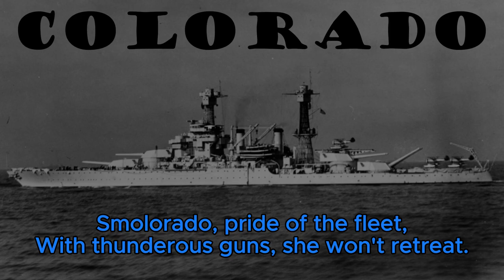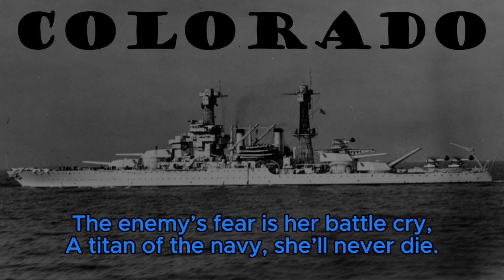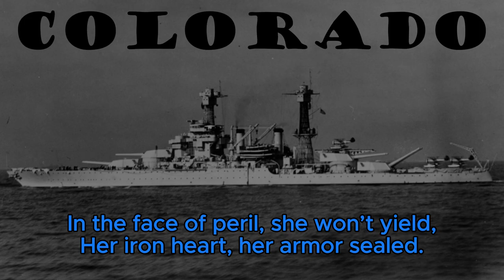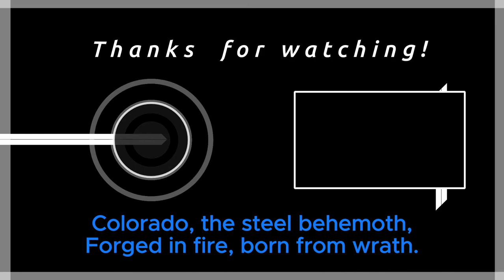Colorado [Heavy Metal with Lyrics]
Non-copyright music for gaming montage - No permission needed, and no worries about content restrictions. Feel free to use it in your videos!
Lyrics written and the song final mastered by me. The music is generated by AI.

History:
The USS Colorado (BB-45) was a battleship of the Colorado-class, serving the United States Navy during World War II. Commissioned in 1923, she was a key component of the U.S. Pacific Fleet and played a significant role in the naval engagements of the Pacific Theater.

Design and Construction:
USS Colorado was built at the New York Navy Yard and commissioned on August 30, 1923. She was the lead ship of the Colorado-class, which also included the USS Maryland and USS West Virginia. The design aimed to balance firepower, armor protection, and speed, representing a significant evolution in battleship design following World War I.

The ship measured 207.3 meters (681 ft) in length, had a beam of 32.3 meters (106 ft), and a draft of 8.8 meters (29 ft). She displaced approximately 32,600 tons and could reach speeds of up to 21 knots (39 km/h; 24 mph). USS Colorado was armed with twelve 16-inch (406 mm) guns in four triple turrets and had an extensive armor belt, designed to withstand heavy enemy fire.

Interwar Service:
During the interwar period, USS Colorado was involved in numerous naval exercises, training operations, and goodwill tours. She participated in fleet maneuvers and served as a flagship in various operations, showcasing the evolving capabilities of the U.S. Navy. The ship underwent several modernization updates during this period, including improvements to her anti-aircraft armament and radar systems.

World War II:
With the outbreak of World War II, USS Colorado was assigned to the Pacific Fleet. Her most notable actions came during key battles in the Pacific Theater. She participated in the Battle of Midway in June 1942, where she provided crucial fire support during the pivotal naval clash. Colorado was also involved in the naval blockade of Japan and participated in the bombardment of Japanese positions in the Solomon Islands, the Marshalls, and the Carolines.

In October 1944, USS Colorado was heavily involved in the Battle of Leyte Gulf, providing support for the Allied forces during one of the largest naval battles in history. She was also present during the invasion of Iwo Jima and Okinawa, providing fire support for amphibious landings and helping to repel Japanese counterattacks.

Demise and Legacy:
After the war, USS Colorado was decommissioned on February 1, 1947, and placed in reserve. She was ultimately sold for scrap in 1959. Her legacy is marked by her robust service record and the significant role she played in several critical naval battles during World War II.

USS Colorado's service highlighted the effectiveness of modern battleships during the war, demonstrating their firepower and versatility. Despite the eventual shift towards aircraft carriers and other naval innovations, Colorado’s contributions were instrumental in securing Allied victories in the Pacific Theater.